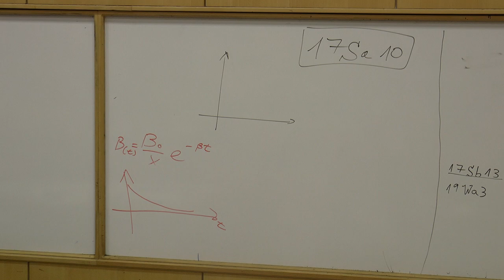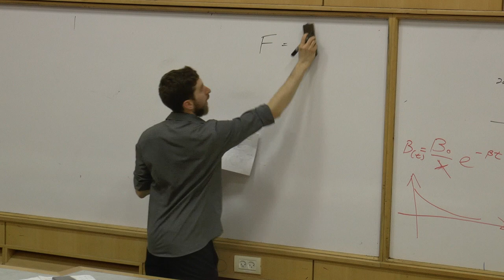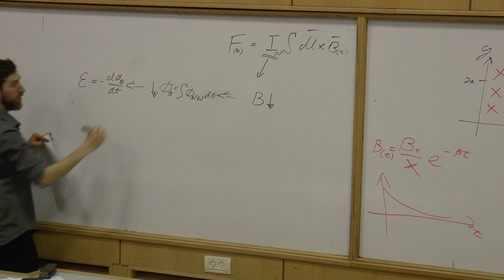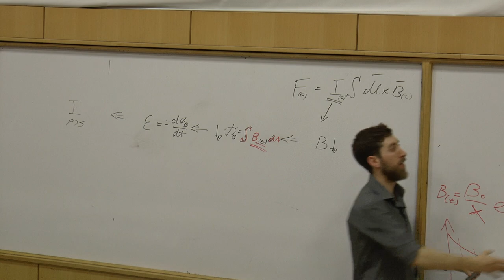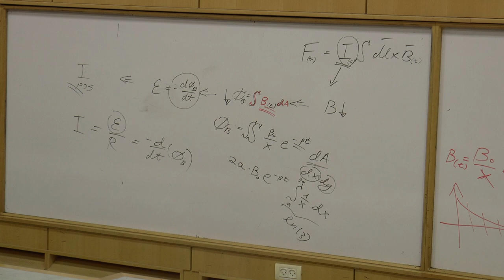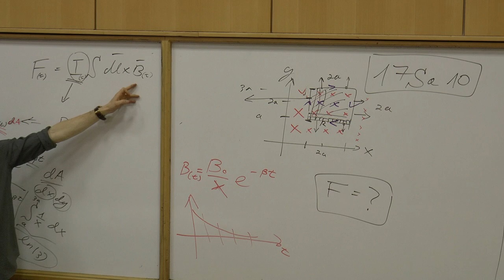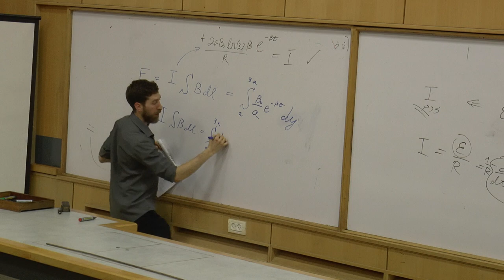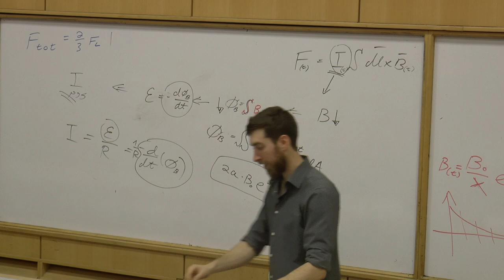17Sa10 כוח לורץ פאראדיי